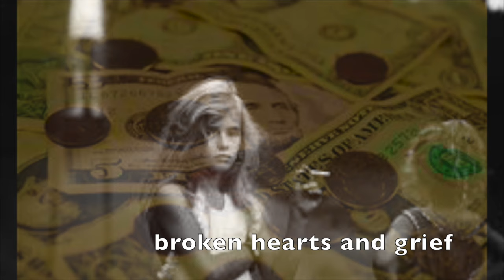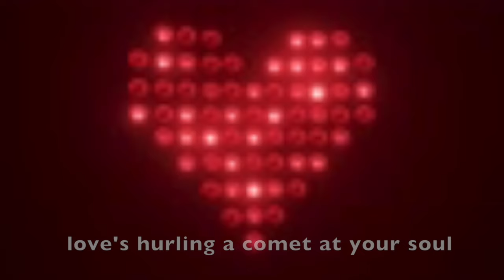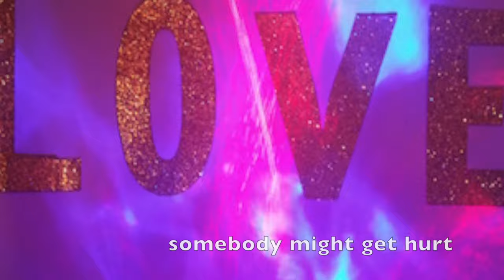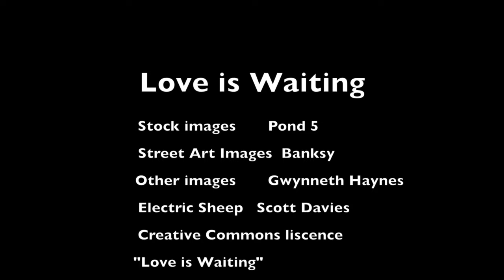"Love is Waiting" Sophe Lux & The Mystic